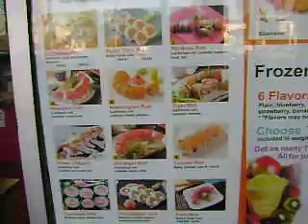Small Mouth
I have a small mouth and it makes things very difficult.